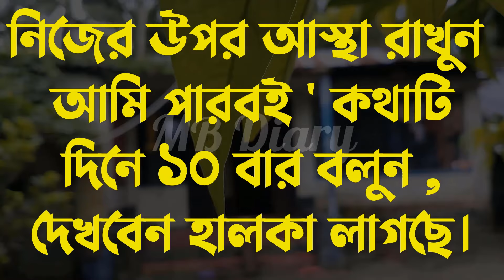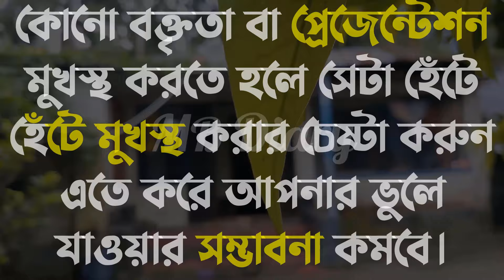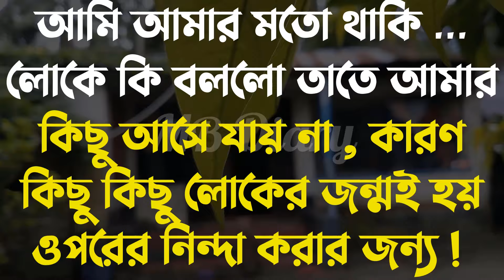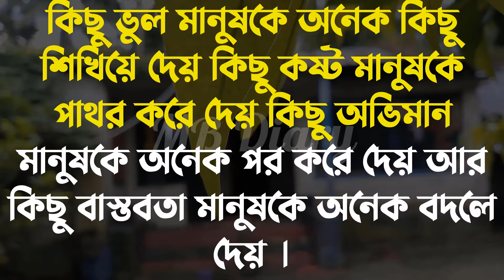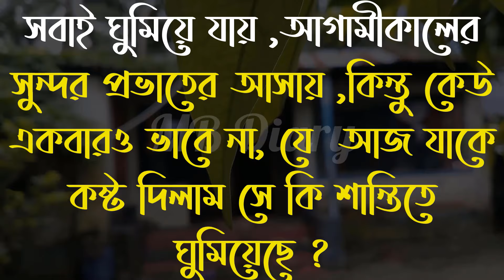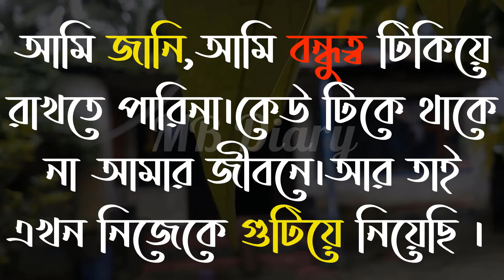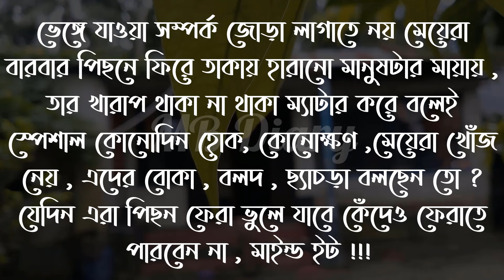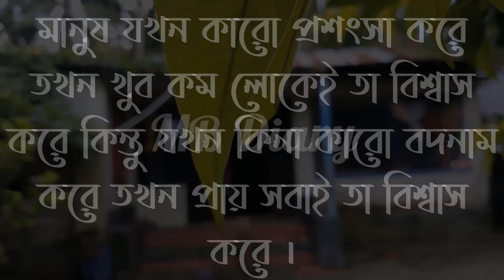অতিরিক্ত কোন কিছুই ভালো -Life Changing Motivational Quotes Bengali | Monishider Bani Kotha MB Diary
অতিরিক্ত কোন কিছুই ভালো .

Crited:👇👇
Skip:
Voice Script:
Vocal=
Video Eddting:Khadija